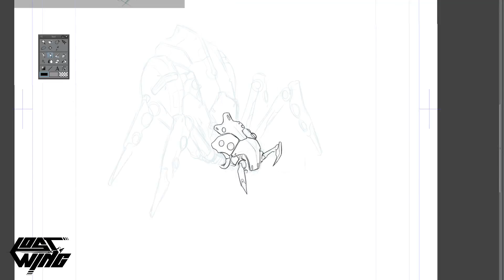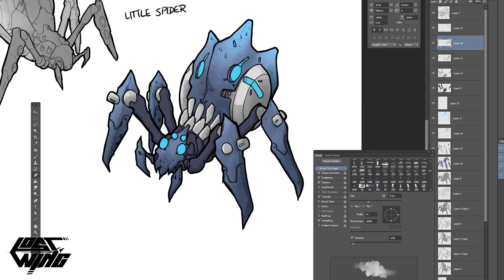Concept Art - littler Spider - Timelapse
Quick concept art before creating the little spider model for the game Lost Wing.